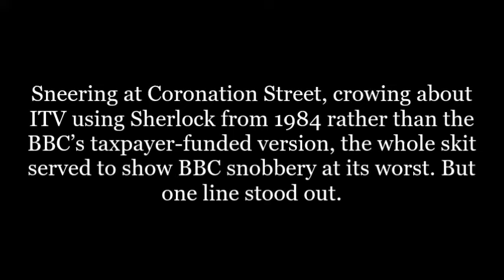BBC use taxpayers money to attack their commercial rival